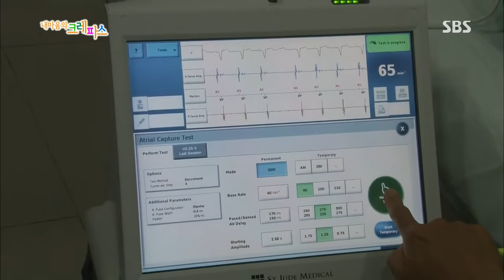내 마음의 크레파스 20130711 다시보기 #1(2)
[칠레 자매, 우도에 오다! - 2부]
SBS 내 마음의 크레파스.20130711.341회